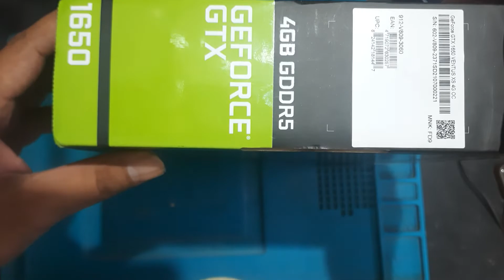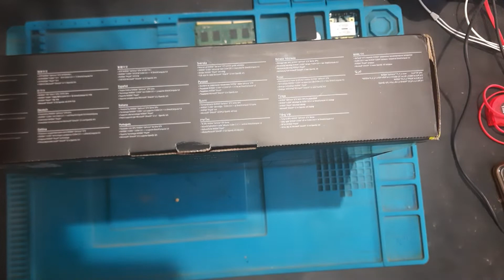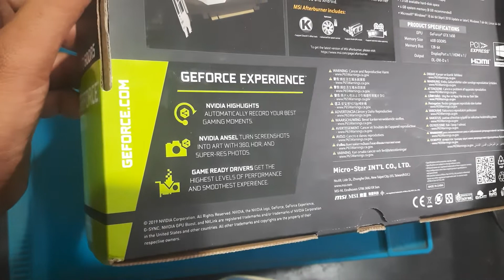UNBOXING MSI 1650 GTX VENTUS XS 4G OC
MSI GEFORCE GTX 1650 VENTUS XS 4G OC
BEST BUDGET-FRIENDLY GRAPHICS CARD

*WE PROVIDE ALL IT PRODUCTS, SERVICES & TRAINING*

Plz let us know how can we help you

*MASTER'S FOUNDATION*

Groups of
*MCW HELP CENTER*
For bulk deals and dealer enquires

*MASTER'S COMPUTER WORLD*
for retail & single piece enquires

*MASTER'S REPAIRING DESTINATION*
For all services, chip level repairing & data recovery

👉 Formating - os installation
👉 Driver & software installation
👉 Data recovery
👉 Laptop repairing
👉 Desktop Cpu repairing
👉 All in one repairing
👉 Printer repairing
👉 Lcd-led repairing
👉 Smps - ups repairing
👉 Hdd repairing
👉 Pendrive repairing
👉 Mobile repairing
👉 Any power supply or charger repairing

*MASTER'S TRAINING CENTER*
for it career courses training

👉 Computer hardware
👉 Computer network
👉 Computer server
👉 Internet expert
👉 Basic electronics
👉 Smps repairing
👉 Data recovery
👉 group training for other courses

Address: Shop No.19, First Floor, Suvarna Complex, Beside Gayatri Dairy, Lakhno Bungalow Road, Gandhigram, Rajkot, 360007